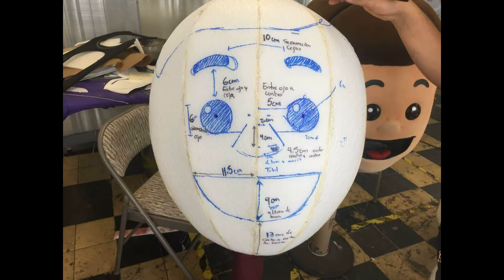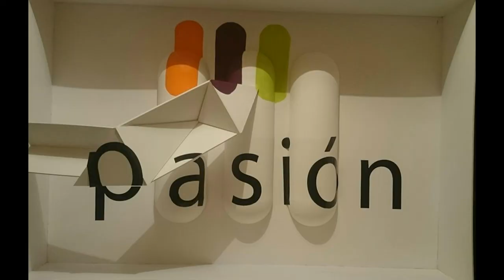Reel FX and MAkeup